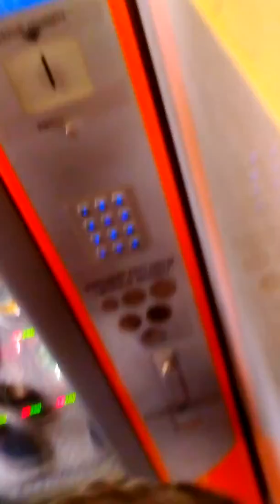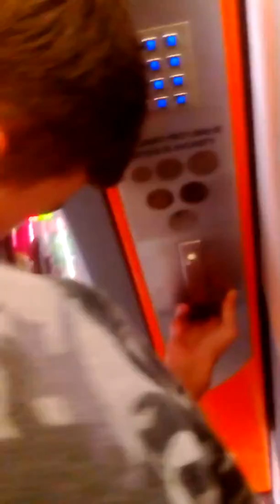*szok* dzieci okradają automat!